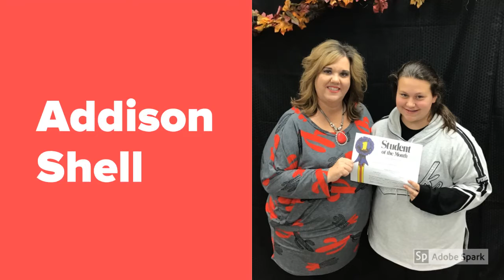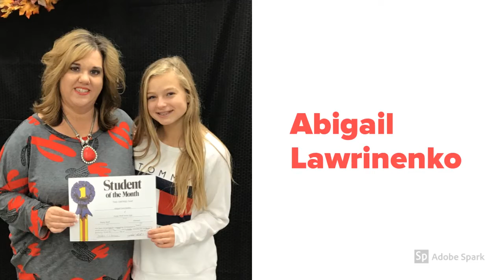PBJHS - November Student of The Month